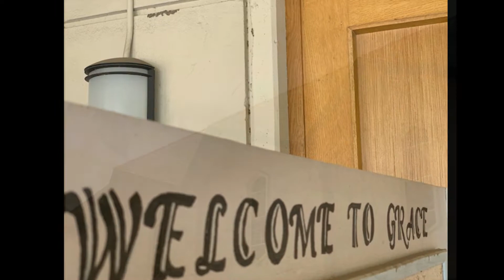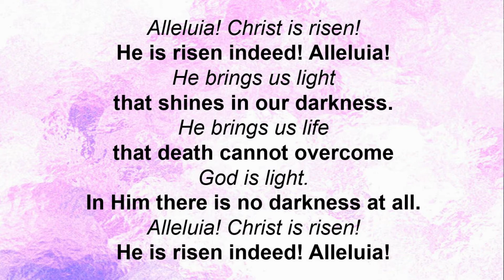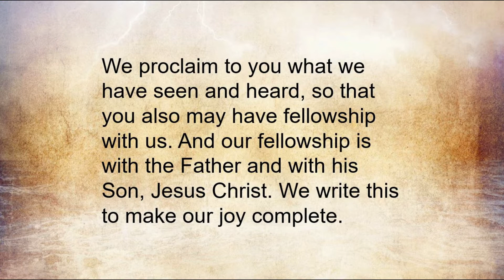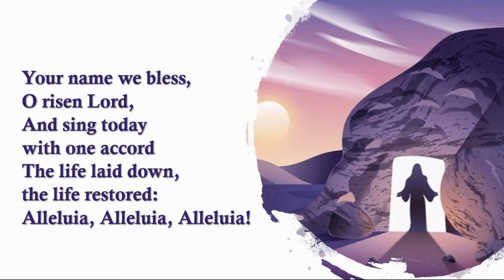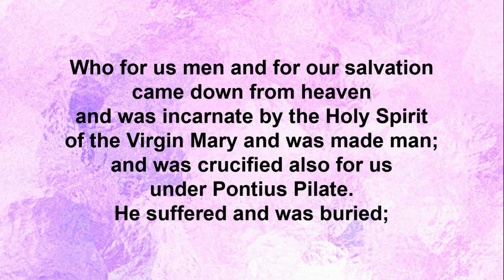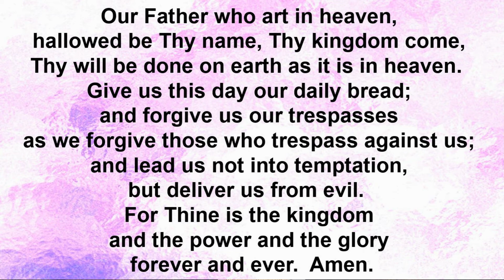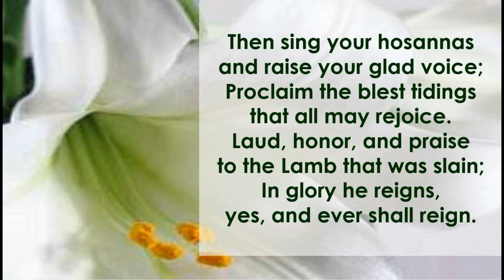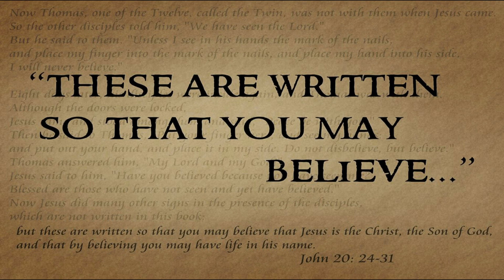April 11, 2021 Second Sunday of Easter Traditional Worship Service